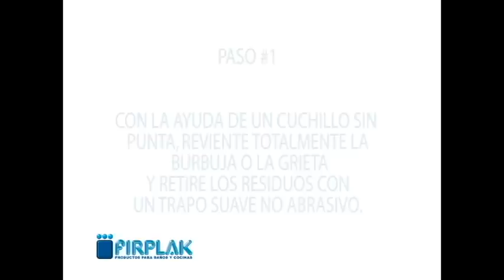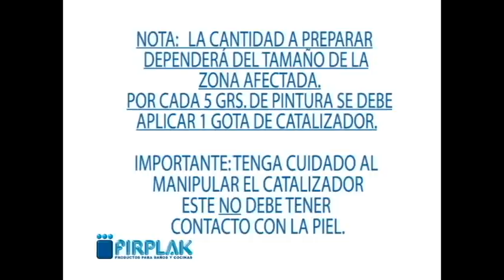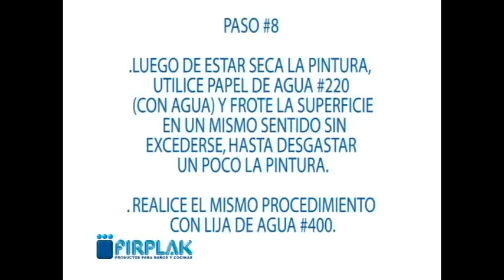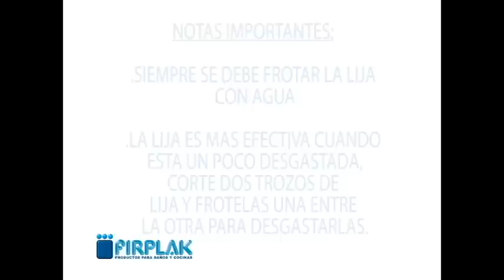FIRPLAK: Mantenimiento de bañeras